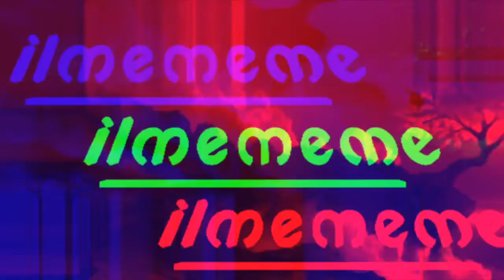6 Reasons Why Our Romantic Relationships Matter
1. We are biologically programmed to have close relationships, especially with our spouses. These relationships help us thrive. 2. Quality relationships matter. We live longer happier healthier lives and have a stronger resistance to colds. 3. For most, romantic relationships are the most meaningful element of life, providing a source of deep fulfillment. 4. Feel safer when we’re able to share deep thoughts. 5. Fear and anxiety decrease 6. We depend on others for our survival, both physical and spiritual, and life is simply better when we share our successes and failures.